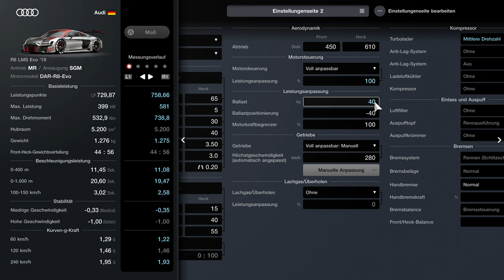Gran Turismo 7 Audi R8 LMS Evo 19 Gr3 Settings